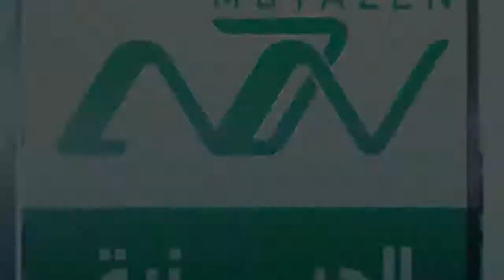هل يجوز تأخير التقصير بعد السعي؟| أحكام الحج | الشيخ نجيب صالح